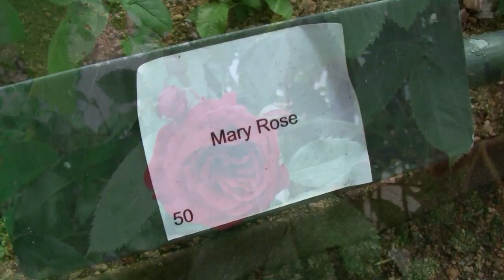Borås idag torsdag 16 juni. Nu börjar rosens tid!